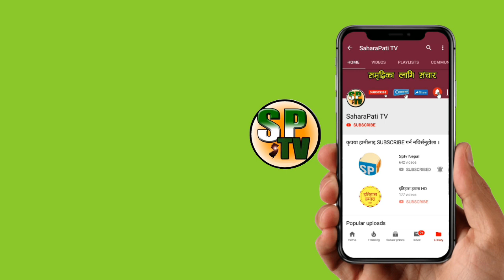प्रधानमन्त्री KP sharma Oli र संचारमन्त्री Gokul Baskota विरुद्ध अख्तियारमा उजुरी, BBCNEws